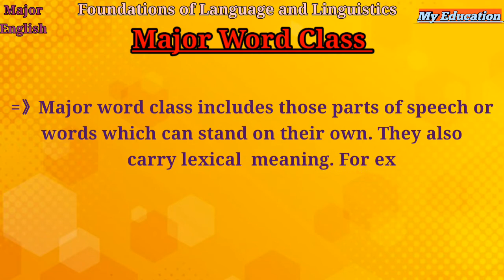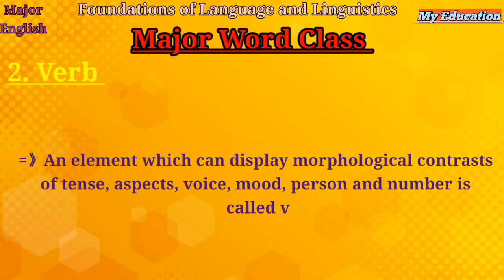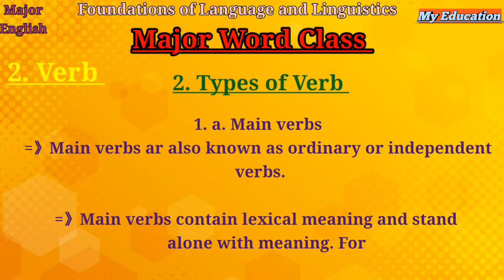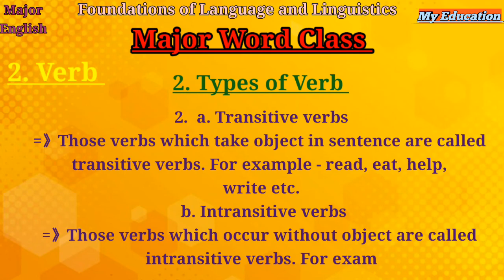verb / Types of Verb /foundations of Language and Linguistics/B.Ed 1st year / Major English / Notes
This note helps to TU  Board exam.You can prepare for coming exam without waist time. There must be short introduction.

This note is for B.Ed 1st year students. It helps to prepare for the exam. This is important for student who want to make own notes for complete study plans. This note is also helpful those students who could not attend in class.

These notes are very important for exam please practice a lot. There more information about language and linguistics but these are those 1st year students who preparing exam.Not only for exam but also these are important for who want to learn about English.

Note: You can get knowledge from these notes. These notes are academic. Foundation of Language and Linguistics is the basic knowledge of English language.If you want to make own strong base in English language than these notes helps you lot.